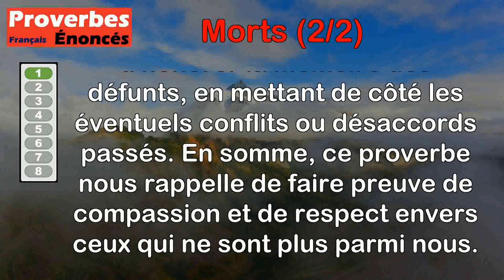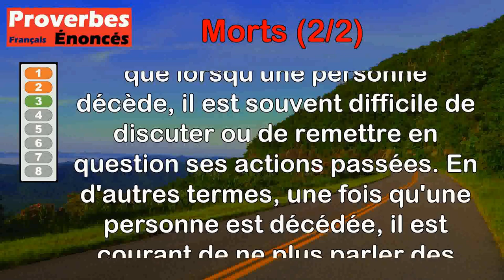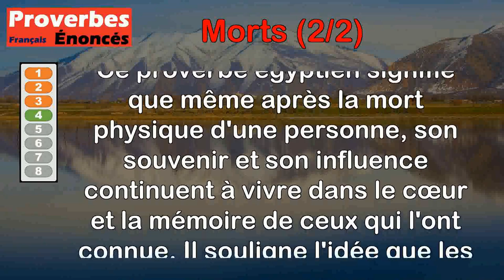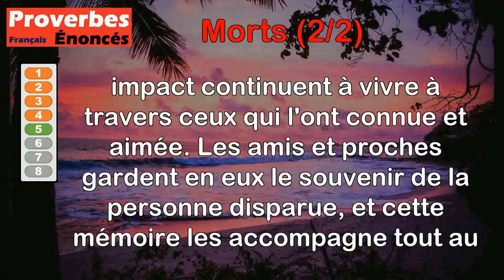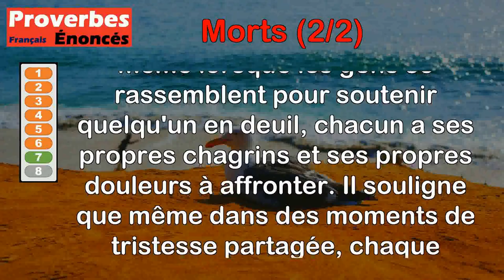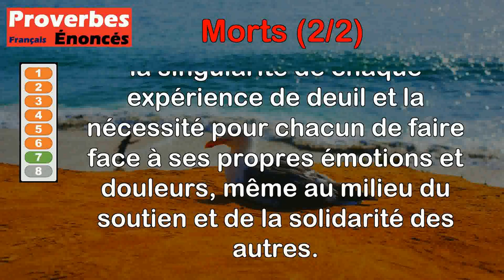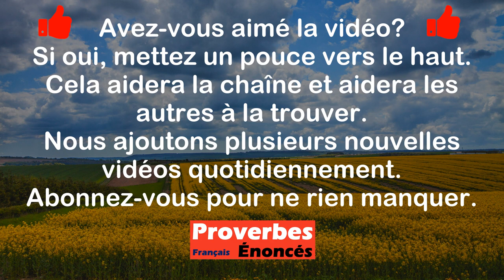Proverbes - Morts (2 de 2)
00:00 Introduction
00:07 Proverbe Russe - Il faut bien parler des morts.
00:49 Proverbe Français - La guerre est comme la fête des morts.
01:30 Proverbe Français - Les morts ont toujours tort.
02:15 Proverbe Égyptien - Les morts vivent encore dans le cœur des vivants.
02:59 Proverbe Latin - Les morts vivent encore dans le cœur des amis
03:42 Proverbe Français - Plus de morts moins d'ennemis.
04:30 Proverbe Kurde - Ils se sont rendus à la maison du mort, mais chacun a pleuré sur ses propres morts.
05:17 Proverbe Danois - Laisse les vivants en paix, et les morts en repos.